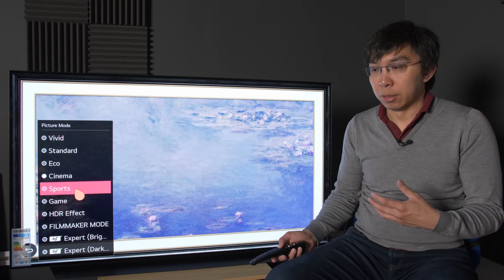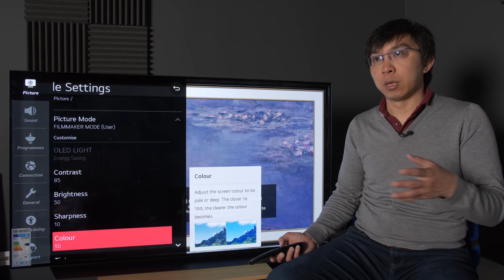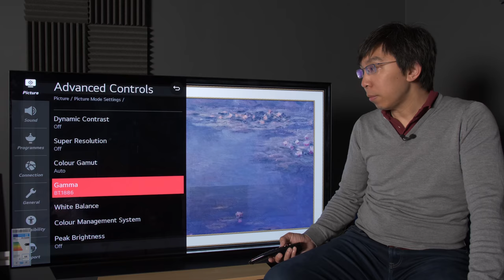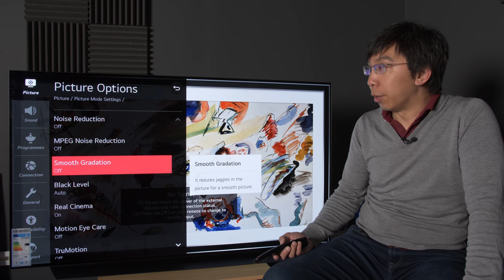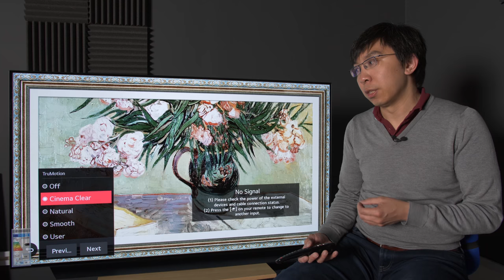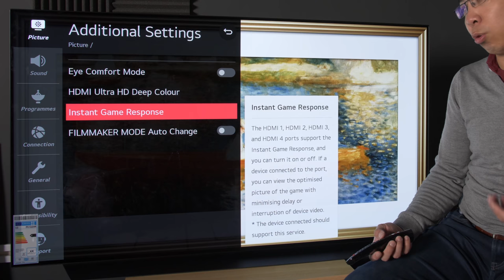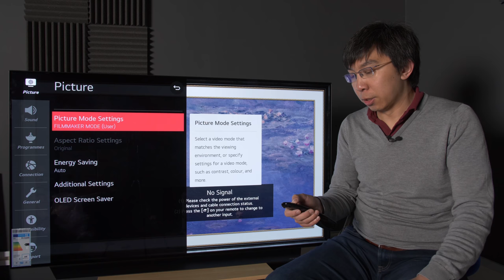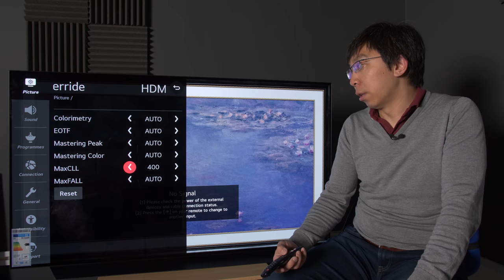LG CX OLED TV Unboxing + Picture Settings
We unbox the LG CX (pronounced as C10) 4K OLED TV, and go through the picture settings in the user menu, including the [OLED Motion Pro] 120Hz BFI (black frame insertion).

Our review sample is the 55-inch LG OLED55CX.